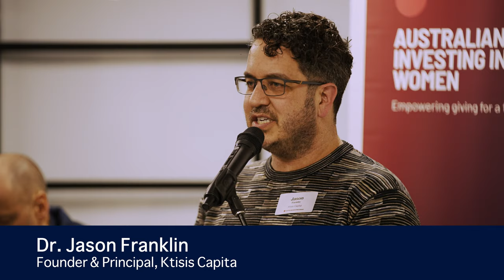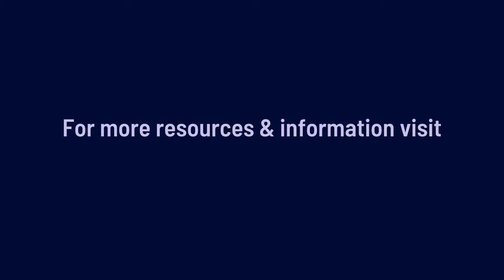FROM EVIDENCE TO ACTION: BUILDING BETTER FUTURES FOR WOMEN AND GIRLS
A special Australians Investing in Women event featuring a panel discussion with Sam Mostyn AO, Catherine Fox AM, and Prof Doug Hilton AO who discuss real-world examples of gender-wise investment in philanthropic giving, policy development, and business decision-making.